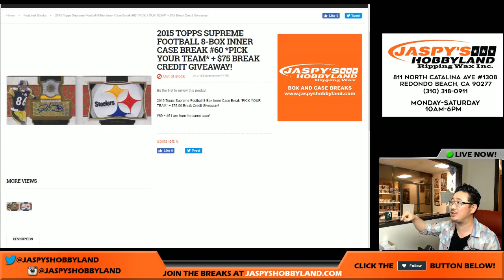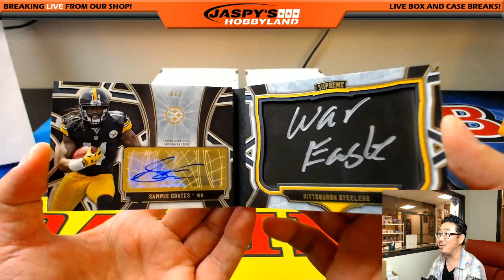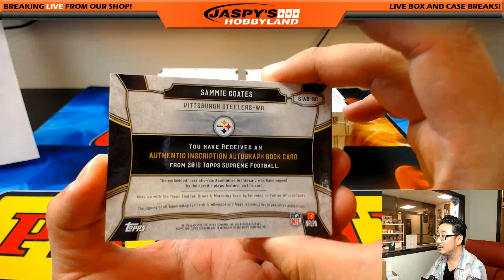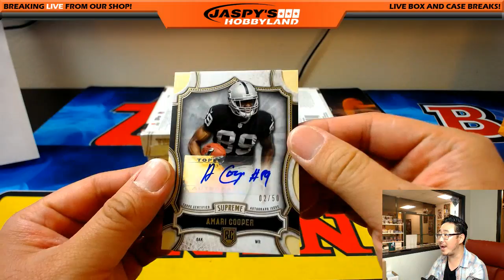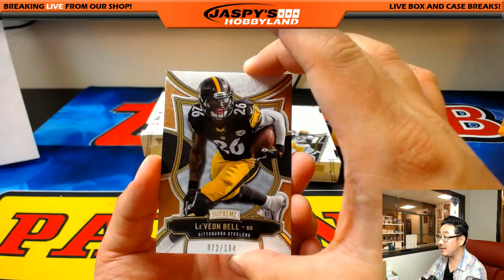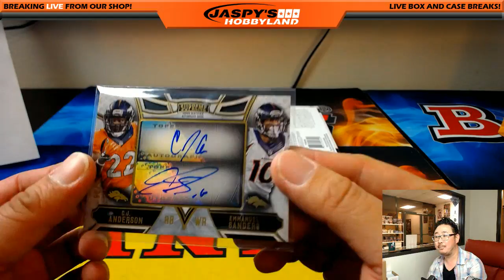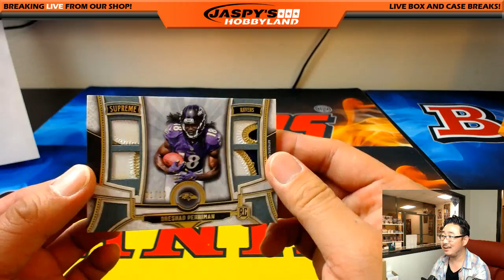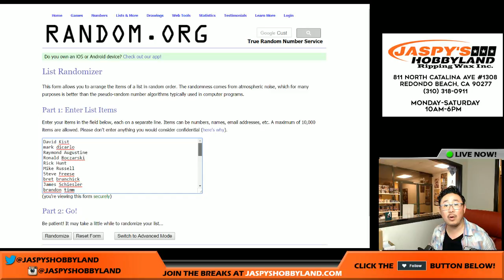Thurs., 5/11/17 [8Box (Inner) PICK YOUR TEAM] #60 - 2015 Topps Supreme NFL Football